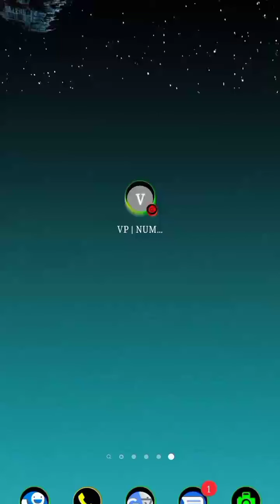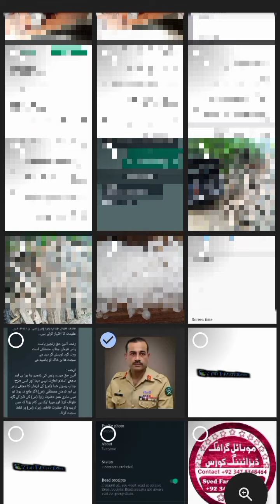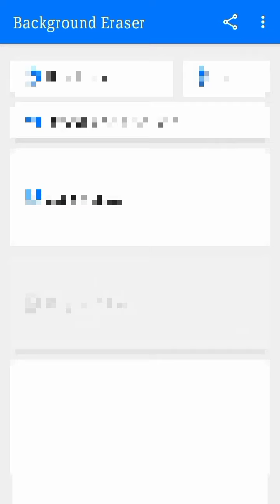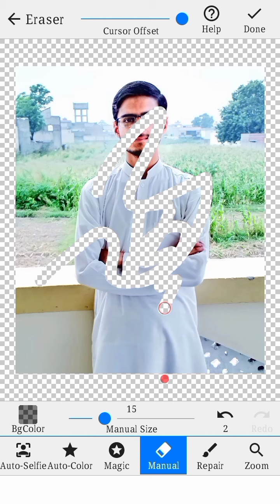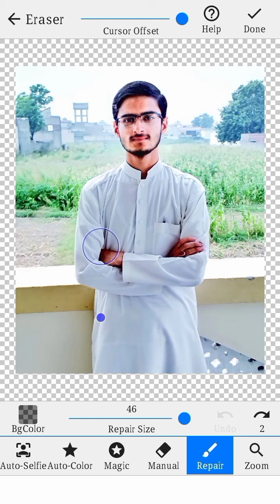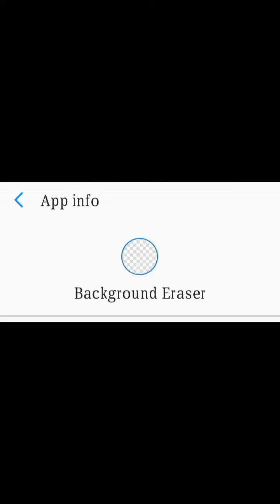How to Remove Picture Background Online and offline with Syed Faseeh Haider